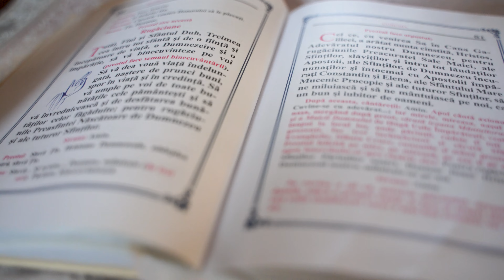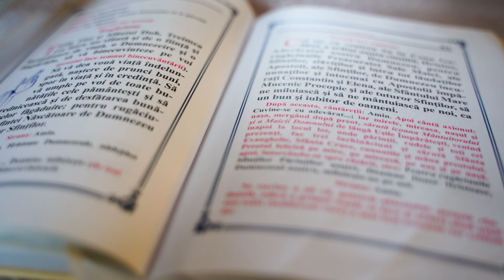2023.08.19 - Cununie religioasă Mariana & Valentin